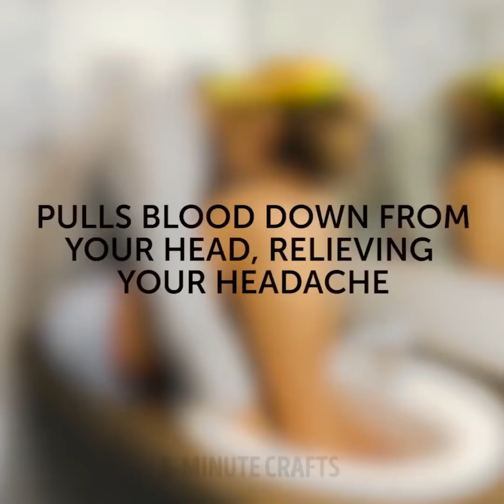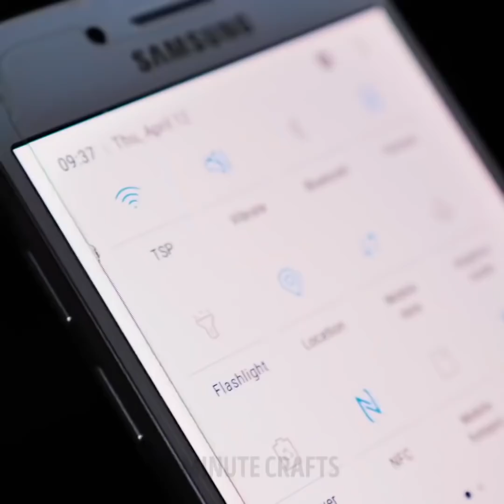25 BRILLANTI CONSIGLI PER SITUAZIONI ESTREME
IMPORTANTI TRUCCHI DI SOPRAVVIVENZA

Gli incidenti possono accadere ovunque, anche in casa, ed è per questo che è necessario sapere come sopravvivere se ci si trova in una situazione inaspettata. Oggi condividiamo dei trucchi che tutti dovrebbero conoscere! Abbiamo un sacco di trucchi per situazioni estreme e un sacco di consigli per sopravvivere:
- Le schegge sono dolorose e di solito sono difficili da rimuovere. Prendi un bicchiere e metti dentro un fiammifero acceso dopo copri la scheggia con il vetro
- Cura i tagli minori usando un uovo! Guarda il video
- Se soffri di mal di denti, mescola chiodi di garofano e olio d'oliva e applica su un batuffolo di cotone
- Un'emicrania? Versa acqua in una ciotola e metti dei cubetti di ghiaccio. Dopo ciò mettici le mani per un paio di minuti
- L'acne è un problema fastidioso ma abbiamo una soluzione perfetta. Prendi un cerotto e mettici un unguento antibiotico di primo soccorso e applica su ogni brufolo. Ripeti questa procedura regolarmente
- Attacca gli assorbenti alla maglietta per evitare macchie di sudore
- Lo sapevi che il prezzemolo è usato per curare i lividi? La prossima volta che ti vengono, schiaccia delle foglie di prezzemolo e applicalo sulla zona dolente. Così puoi ridurre lividi e gonfiore.
- Le scarpe tendono ad avere un cattivo odore, specialmente quando è estate. Usa la vodka per eliminare l'odore sgradevole.
- Guarda il nostro video su come rimuovere ketchup dai vestiti con l'aiuto di sale, amido e succo di limone
- Hai bisogno di scappare ma le tue mani sono legate? Guarda il nostro video e vedi come puoi aprire le manette usando delle fascette
- Copri i fiammiferi con lo smalto per unghie per renderli impermeabili
- Scopri come accendere un fuoco usando una batteria, lana d'acciaio e un batuffolo di cotone

Segnalibri:
00:29 Come rimuovere una scheggia
01:13 Un modo semplice per sistemare un reggiseno
01:30 Come curare un mal di denti
09:43 Come sopravvivere in una situazione estrema
12:08 Trucchi per il campeggio
12:56 Fiammiferi impermeabili